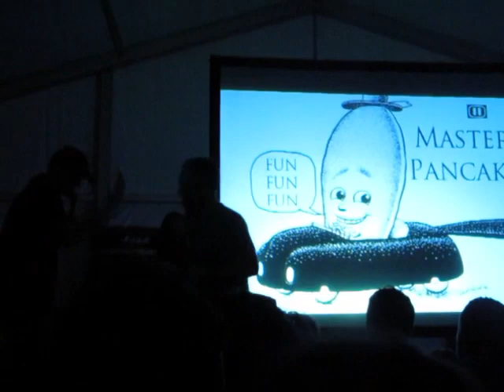Master Pancake mocks Rollins Band's "Liar"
Once again, I missed the first few seconds because I didn't have my camera ready.

Part of Master Pancake's Video Jukebox from Fun Fun Fun Fest 6 (November 6, 2011)